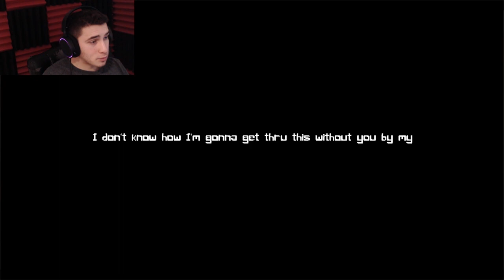GUARANTEED NIGHTMARE FOR THE REST OF YOUR LIFE!! (My Secret Little Diary) ENDING!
If you liked the video , make sure to give it a thumbs up , and if you REALLY Enjoyed the video make sure to drop a subscription !

I Love making videos for you guys ! help me reach my goal of 1,000 Subscribers by the end of the year! :)

If you have a Special Game request make sure to contact me through on of those choices up there ; or you can just drop a comment and I will see it